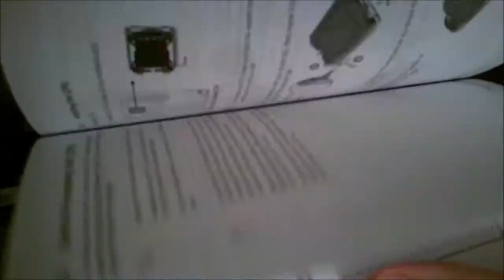Nerd Alert Part II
Part II
Here is some nerd action for you guys...We had a blackout in our Neighborhood and it knocked out the motherboard on my computer...I thought I'd bring you along for the repair job...Enjoy!!!